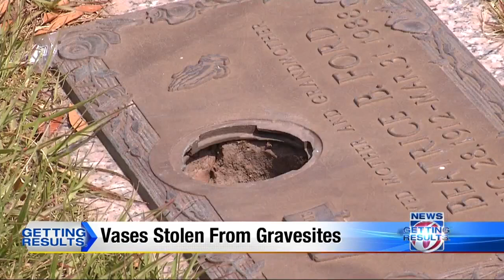Vases stolen from gravesites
A Central Florida woman claims that not only were vases stolen from her loved ones’ cemetery plots, but the cemetery in which they’re buried at was going to charge her to replace them.